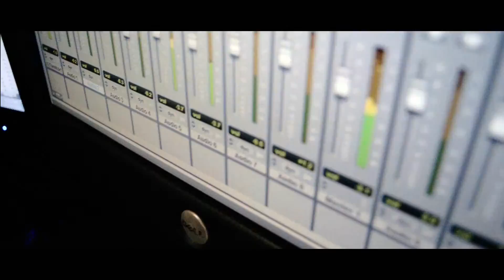LEGACY KEYS - 24 HOURS (motivational speech) [BrokenHomeStudios]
"24 Hours" is Written and Performed by Legacy Keys. Shot, Directed and Edited by Conway Pity for Broken Home Studios. Shot on November 21st 2015